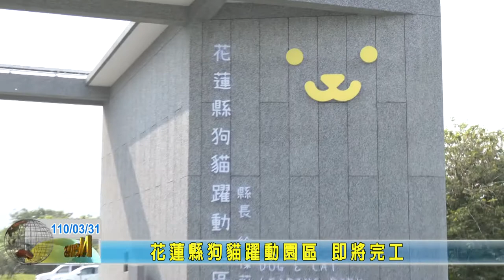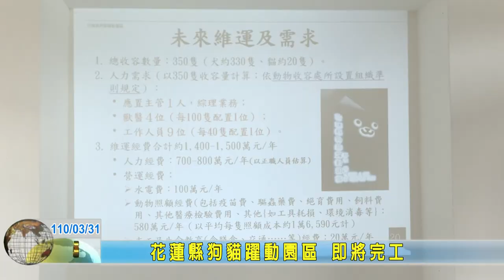20210331 02 花蓮縣狗貓躍動園區 即將完工